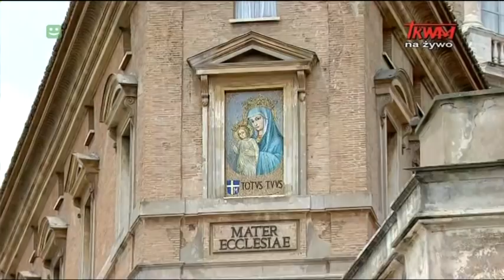Anioł Pański z Ojcem Świętym Franciszkiem 14.06.2020